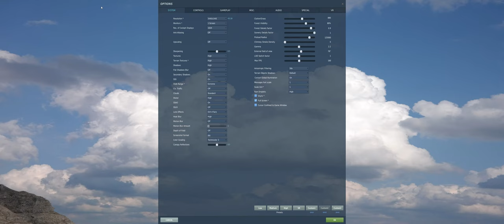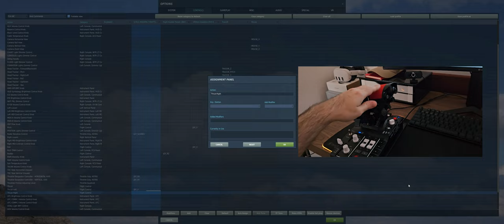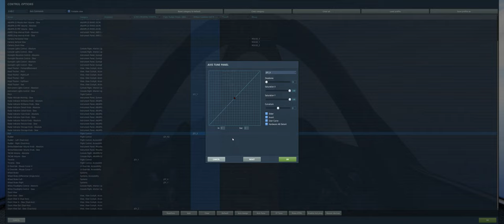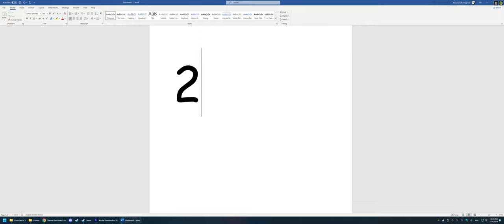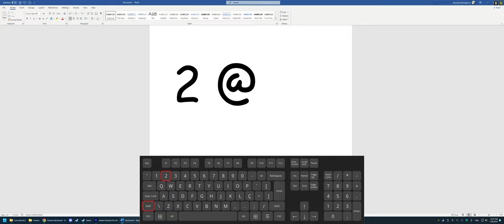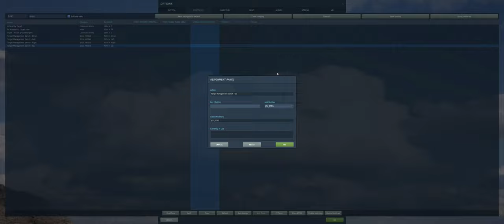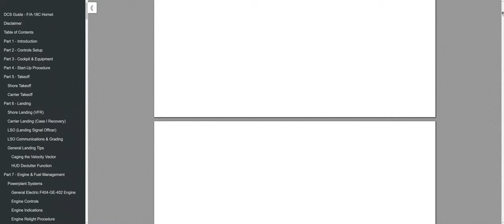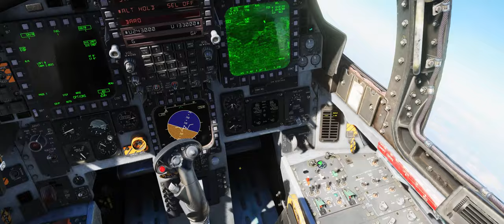Como configurar controles do simulador DCS World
Aprenda como configurar os controles do DCS World. Ah, estou ciente que errei na ordem dos tópicos, é que eu fui adicionando e mudando a ordem das coisas que queria ensinar e só fui perceber isso depois que fiz o upload. Isso não atrapalha em forma alguma os ensinamentos que passei.

00:00 Introdução
0:12 Como assimilar cada botão?
1:20 Como assimilar comando de eixo?
2:31 Comando de eixo invertido
3:04 Comandos de eixo muito sensíveis
3:57 Comando de eixo fantasma
4:45 Modifiers
7:02 Carregar perfis de comando
8:07 Como saber qual comando configurar no meu joystick?
8:59 Melhor parte do vídeo
9:52 Finalização

Fluffy
Otávio Cavalheiro
Beatriz
Pixy
Filipe Fibra
Aero Noia
LiexTV
VOODOO

Agradecimentos aos meus ALAS Membros do Canal:

Sr Seben
Dan Redfield
Handrey Zoz
Alex Nascimento
Rafael DSR
Laís
Matheus Prohc
Skrulax
Red Camarada
Caio Henrique
Rafael Supertramp
rocktc br br
Ed William Junior
Daneiel Borges
OverG
Chikão Moraes
Francisco Mendes
Machete
Vítor Arbex
Kevin Cardoso
Marcos
Dênis Oliveira

MEU PC:

2x pentes memória ram Asgard 16gb 320mhz xmp2.0 overclocking